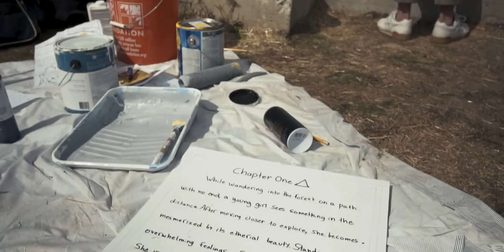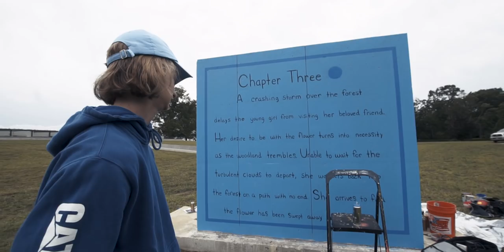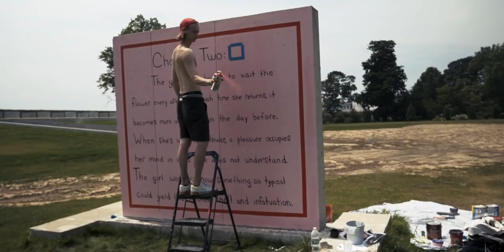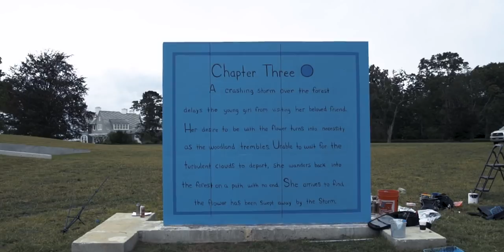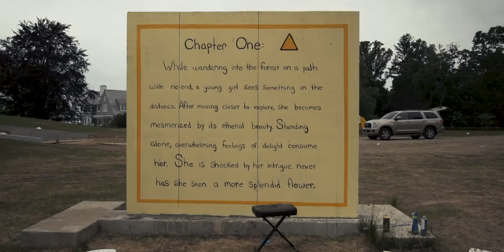THE SLAB - (Documentary Short Film)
Slew illustrates his short story, 'Into The Forest' during the summer of 2018. Three chapters, over the course of three months, written and illustrated on a slab of concrete!

The origin story of painting this slab dates back to January of 2017 and was a dream project from the start. It was a unique and challenging project that tuned into the biggest video production I've been apart of.. Hopefully you enjoy this short film!

Shot, edited and directed by Tom Huerta.

Special thanks to Tom, Fiona and Andy.